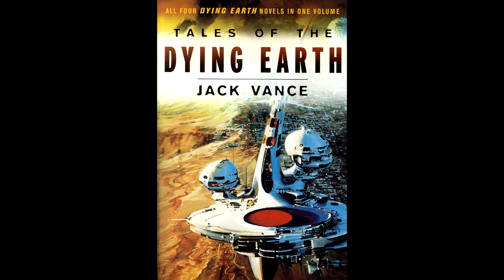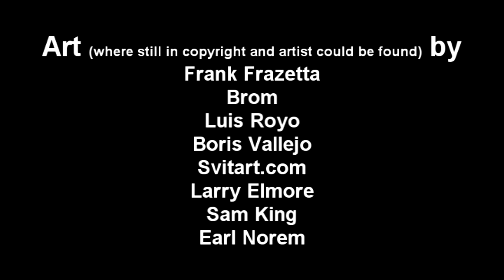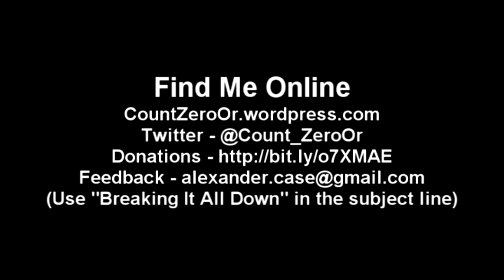Review - The Hundred Thousand Kingdoms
This week I have another book review, covering one of the nominees for this year's Hugo Awards, but, sadly, not this year's winner - The Hundred Thousand Kingdoms, by N. K. Jensen. I also do a break down of the various facets of the fantasy genre.